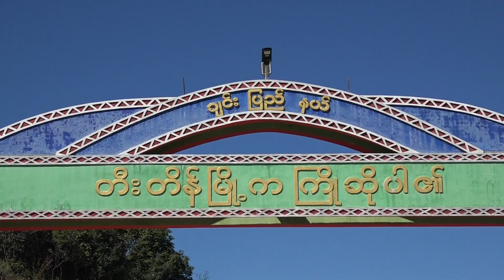Rev Fr Francis Thang Za Sing,Kum thak hunzat na,Tedim